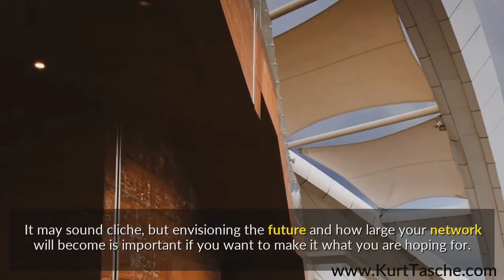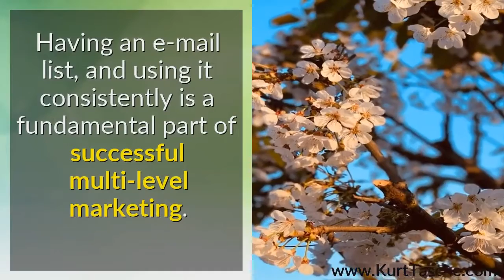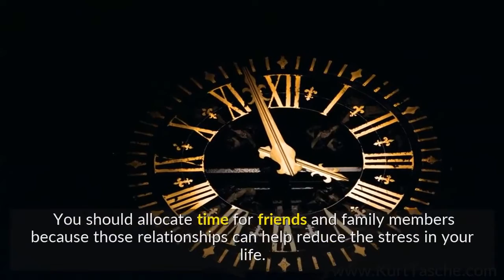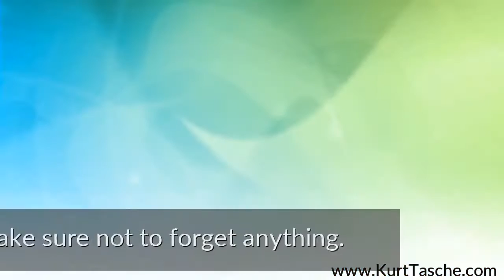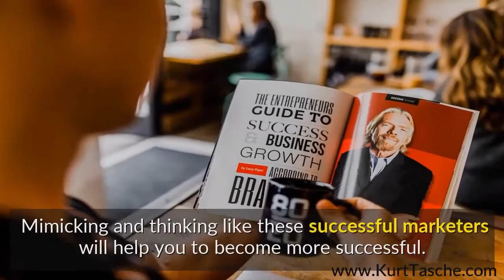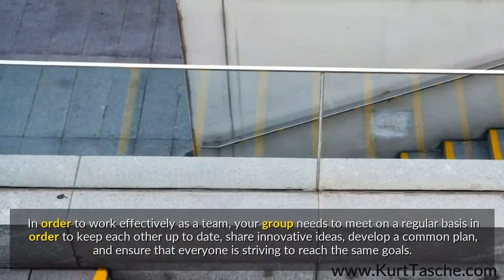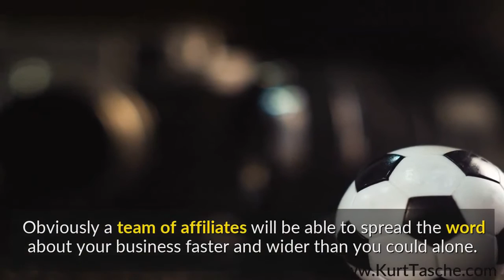Successful Tips To Blast Your Network Marketing To A New Level